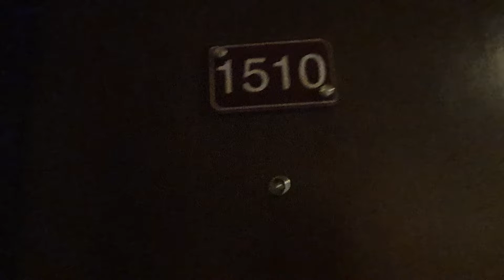7 May 2022(2)